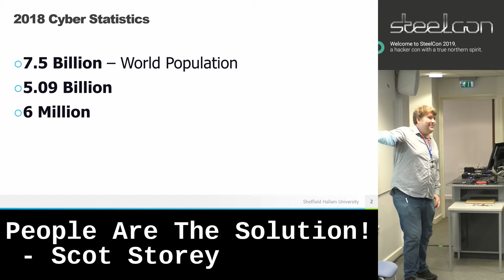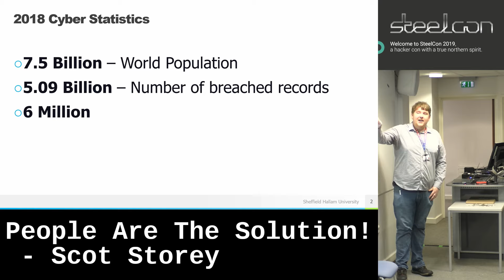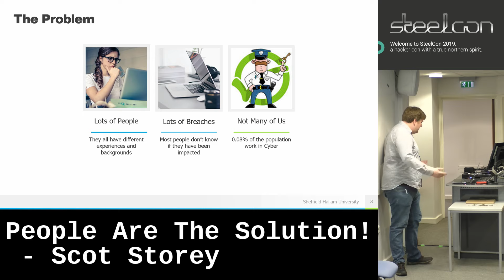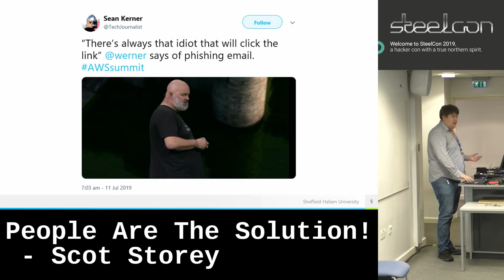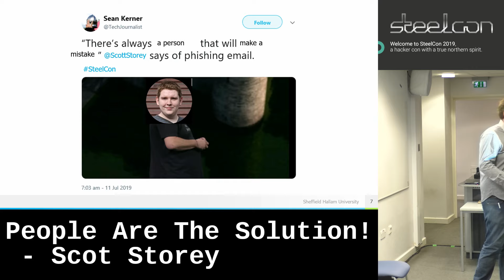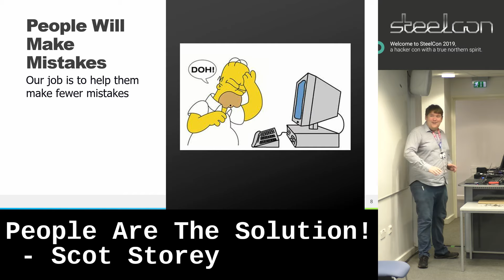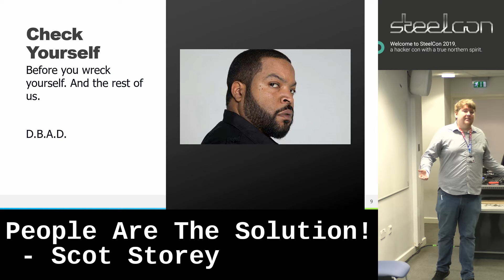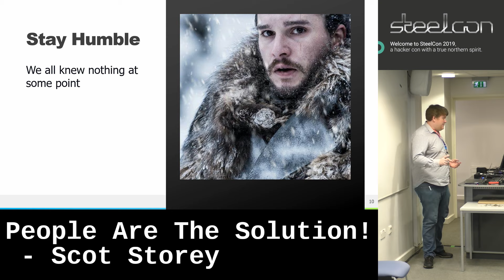SteelCon 2019 LT: People Are The Solution! - Scot Storey